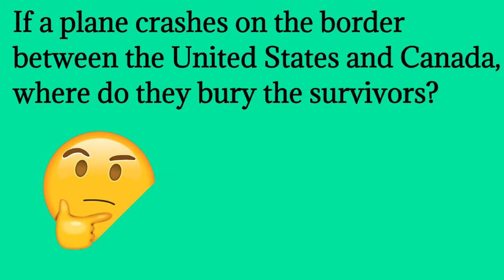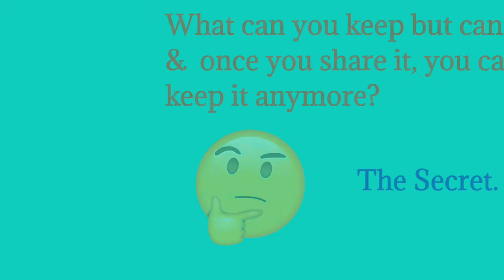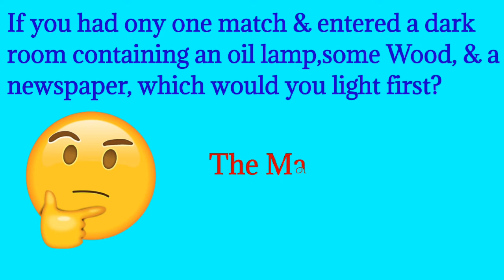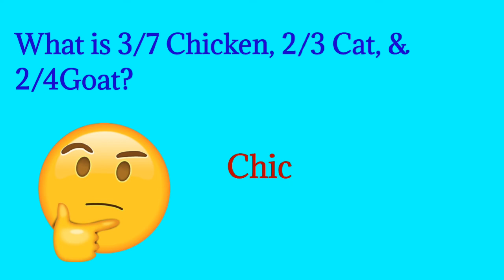Test your IQ| Brain Teasing Quiz| Check Your IQ| Train Your Brain| IQ Exercise